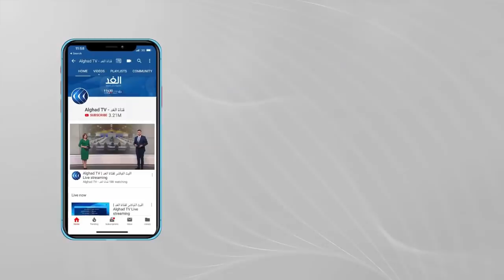آلاف الأفغان يهرعون لمطار كابول للفرار من البلاد بعد سيطرة طالبان على العاصمة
قال مسئول أمريكي إن القوات_الأمريكية أطلقت النار في مطار_كابول.
 وأضاف المسئول أن القوات الأمريكية بمطار كابول اضطرت لإطلاق النار في الهواء لمنع أفغان من الركض إلى المدرج لركوب طائرات عسكرية ، هذا وقد تم إلغاء جميع الرحلات التجارية في مطار كابول مع استمرار الفوضى الأمنية في المطار.